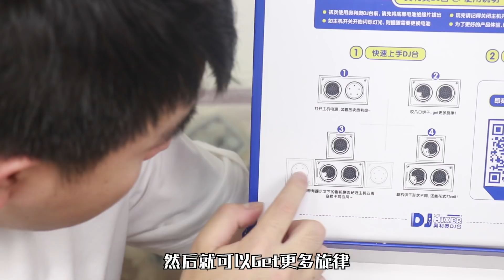奥利奥新出的DJ台，把饼干放上去就会唱歌，到底是什么原理呢？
开箱王源代言的奥利奥DJ台！一边吃一边玩！如果我是DJ你会爱我吗？